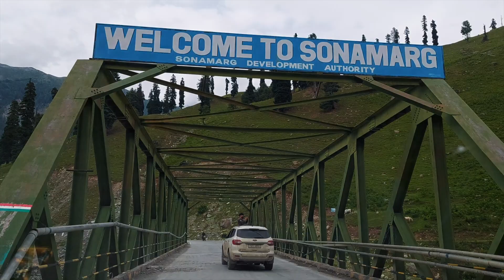The beauty of KASHMIR | EP10 | Sonamarg | Zojila Pass | Srinagar to Kargil | Ladakh Series